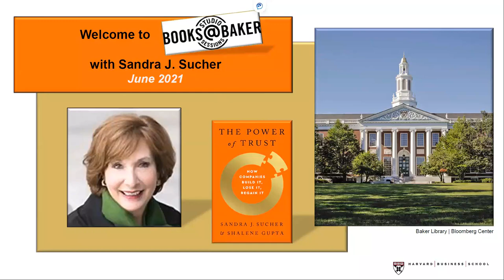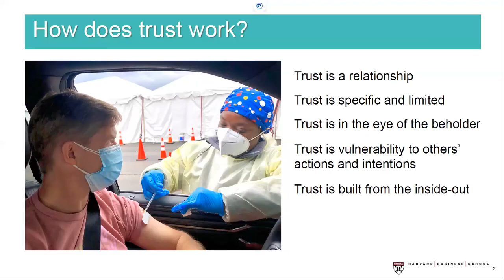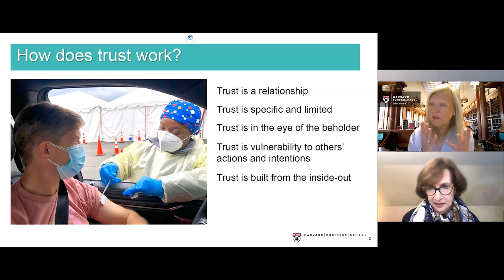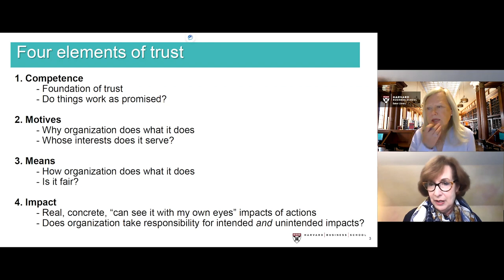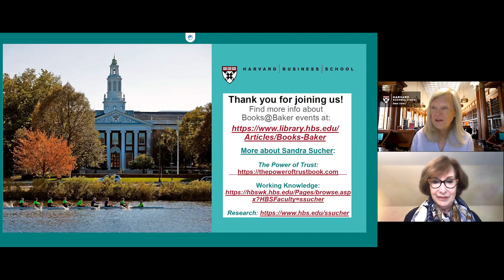Virtual Books@Baker with Sandra Sucher, author of "The Power of Trust"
It’s crucial for companies to gain the trust of their customers, employees, and investors, but fostering trust doesn’t come from a savvy PR department, says Professor Sandra Sucher, author of the new book "The Power of Trust: How Companies Build It, Lose It, Regain It."

Instead, business leaders must establish trust by being “the real deal,” creating valuable products and services, acting on good intentions, treating people fairly, and taking responsibility for how an organization impacts business and society.

In this Books@Baker Studio Session, Professor Sucher delves into her 20 years of research on the topic to describe the four elements that are necessary to building trust: competence, motives, means, and impact. And she also shares examples of companies like Uber that have slipped up, providing practical strategies for regaining trust once it is lost.